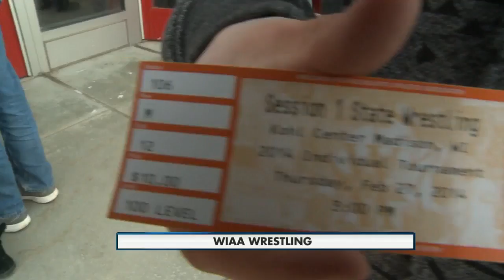Upcoming Weekend Sporting Events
Thursday interview with Curt Lenz, with the Greater Madison Convention and Visitors Bureau about weekend events.